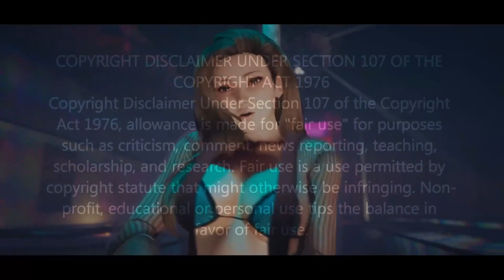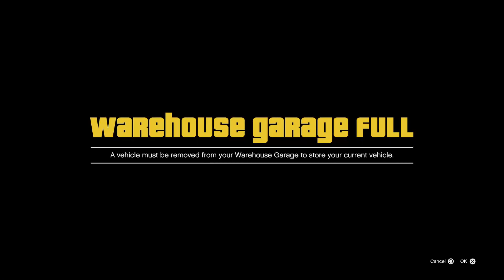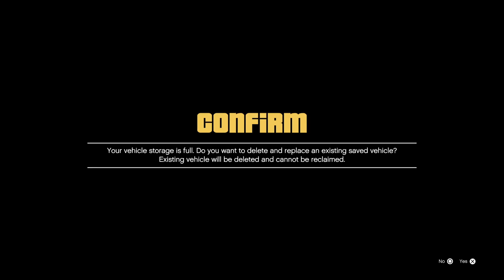*SOLO* F1/BENNYS CAR 2 BRICKADE MERGE GLITCH | GTA5ONLINE | PATCH 1.67 *PATCHED*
YOUTUBE.COM/SOFLYSOJOE1
YOUTUBE.COM/@SOFLYSOJOE1GAMING

-🟢*NEW* FROZEN MONEY *NO DIRECTOR MODE*NO BIRD KILL* NO SAVE WIZARD* BYPASS DSL GTA5 UNLIMITED MONEY!

Track:   Sandëro & Carl Lazy & Dcoverz - Lost My Mind